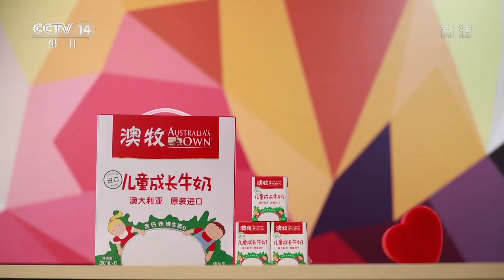《巧巧手》会动的小恐龙，可爱又好玩~ | CCTV少儿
脖子长长，腿粗身壮，尾巴长长，喜吃树叶，这是什么动物？我们今天的手工屋就来做它哦！

“食指拇指碰碰，食指中指并拢，做把剪刀剪剪，我是手指魔术师”。

小朋友们，你们喜欢做手工吗？有没有尝试过把废旧的物品变废为宝呢？想不想和爸爸妈妈一起动手做出属于自己的新奇玩具？快来和我们一起学做好玩有趣的手工作品吧！